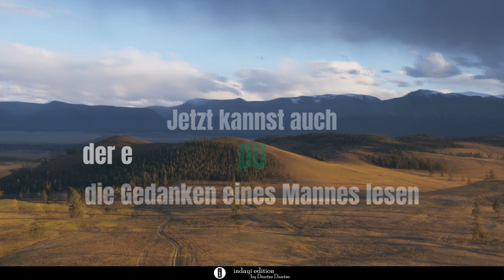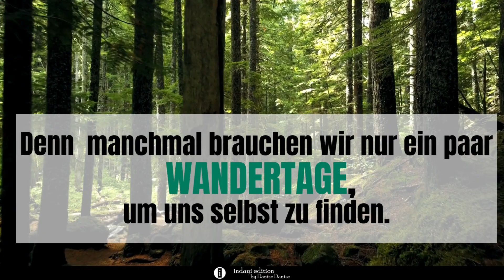Die verborgene Seele Deutschlands: Wie ein Ausländer unsere Kultur enthüllt!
Als Einwanderer in einem fremden Land voller fremder Menschen mit anderen Gewohnheiten und Eigenarten wird die Einsamkeit oft zum einzigen Ort der Familiarität. Noch dazu kommt das schwere Gepäck der Diskriminierung und die scheinbar unlösbare Aufgabe, als ausländischer Fremder neue Beziehungen zu formen. In seinem autofiktiven Debütroman „Wandertage“ nimmt Julio Calvo uns mit und lässt uns an seiner Seite durch ein Leben voller Hindernisse und Erkenntnissen wandern.

Thalia:

Hugendubel:

sowie jeder Buchhandlung deiner Wahl!